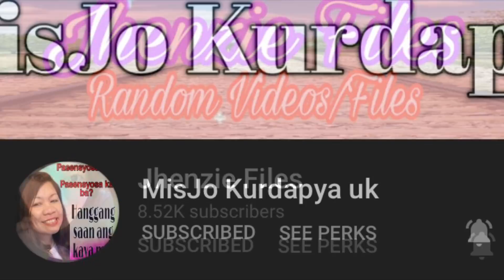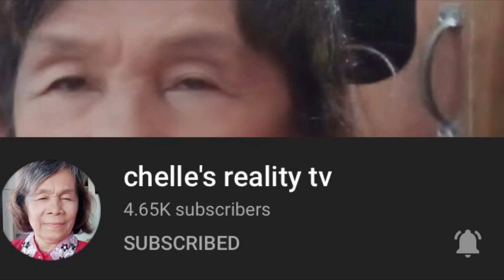Travel to Washington and New York | Discover the amazing place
New york | Driving | Tour